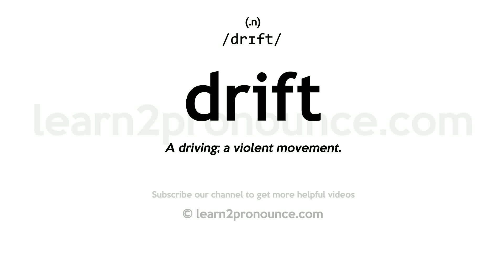Pronunciation of Drift | Definition of Drift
Drift pronunciation | How to pronounce Drift in English?
/drɪft/
Meaning of Drift | What is Drift?
(1) (verb) live unhurriedly, irresponsibly, or freely; (2) (noun) the pervading meaning or tenor; (3) (verb) be in motion due to some air or water current; (4) (noun) a force that moves something along; (5) (noun) a general tendency to change (as of opinion); (6) (verb) move about aimlessly or without any destination, often in search of food or employment; (7) (verb) wander from a direct course or at random; (8) (noun) a horizontal (or nearly horizontal) passageway in a mine; (9) (noun) a large mass of material that is heaped up by the wind or by water currents; (10) (noun) a process of linguistic change over a period of time; (11) (verb) be piled up in banks or heaps by the force of wind or a current; (12) (verb) be subject to fluctuation; (13) (verb) cause to be carried by a current; (14) (verb) drive slowly and far afield for grazing; (15) (verb) move in an unhurried fashion; (16) (noun) the gradual departure from an intended course due to external influences (as a ship or plane); (17) (verb) vary or move from a fixed point or course;
What is Drift | Drift meaning and definition?